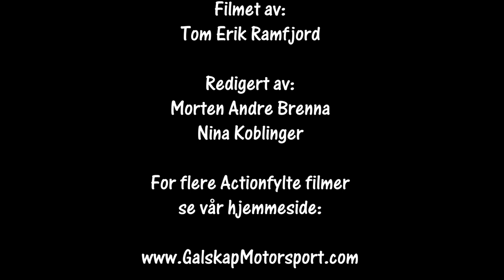Rally Hurumsprinten SS1 cam1 22.04.2023